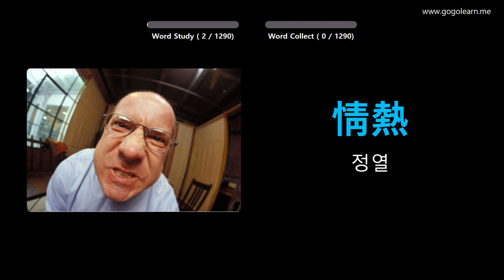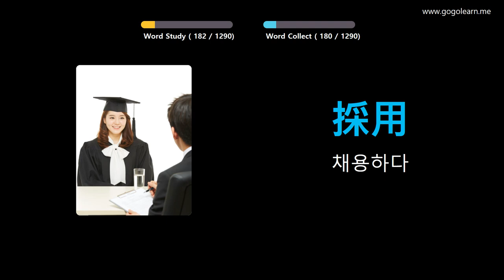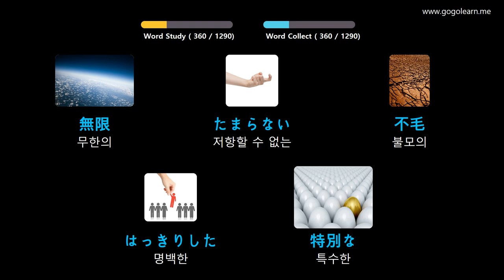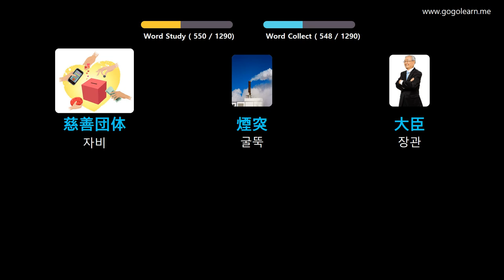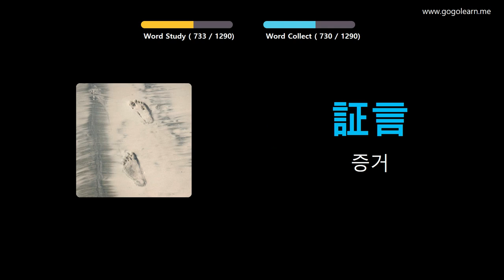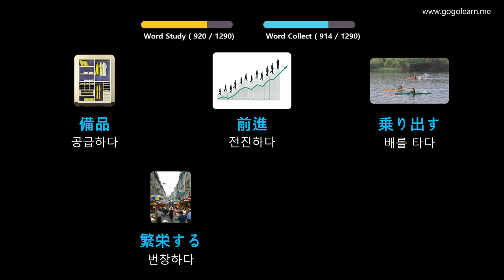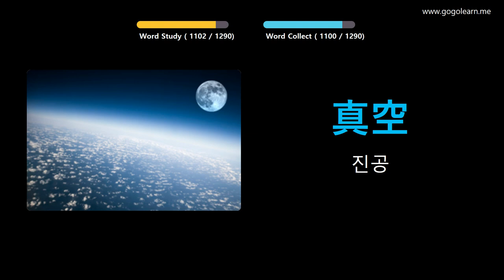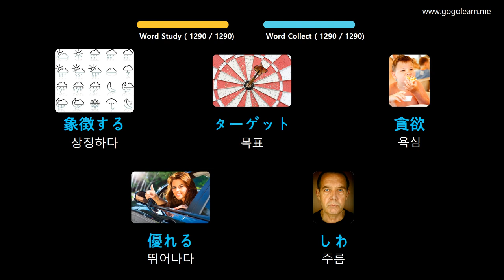사진을 통해 일본어 를 배우세요 |일본어 어휘 학생 | Golearn